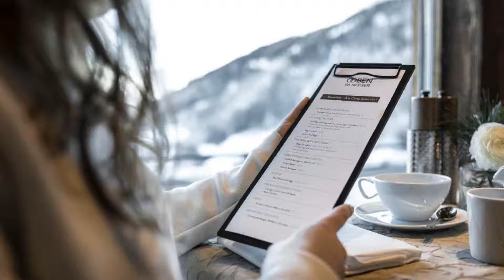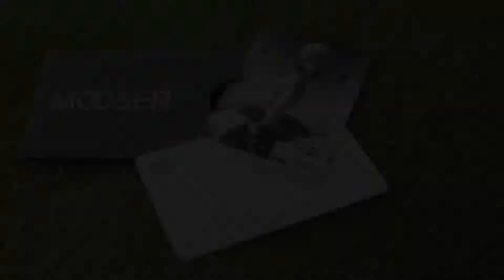Mooser Hotel, Sankt Anton am Arlberg, Austria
About Property:
Enjoying an unique location in Sankt Anton am Arlberg, right next to the ski slopes and the Galzigbahn Cable Car, the 4-star superior Mooser Hotel offers the à-la-carte OOben im Moser Restaurant with panoramic views of the mountains and the centre, a free shuttle service for all guests to a ski rental shop, and free garage parking. Free WiFi is available throughout.
All alpine-style rooms feature wooden floors, a balcony, a flat-screen TV with free Sky channels, and a b...
Property Type: Hotel
Address: Unterer Mooserweg 2, 6580 Sankt Anton am Arlberg, Austria
Searching For
1. Mooser Hotel - Sankt Anton am Arlberg - Austria
2. Mooser Hotel - Sankt Anton am Arlberg - Austria Address
3. Mooser Hotel - Sankt Anton am Arlberg - Austria Rooms
4. Mooser Hotel - Sankt Anton am Arlberg - Austria Amenities
5. Mooser Hotel - Sankt Anton am Arlberg - Austria Offers and Deals
Audio Credit:
Track Title: Blank Slate
Artist: VYEN